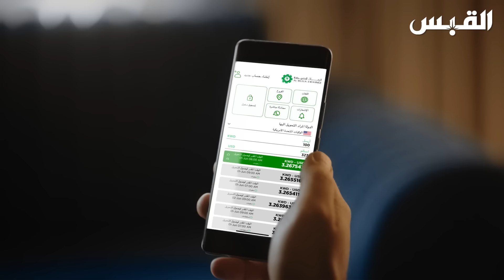الملا_للصيرفة توفر لكم السهولة والسرعة والأمان عند إجراء تحويلاتكم المالية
الملا للصيرفة توفر لكم جميع أنواع التحويلات المالية:

▪︎ تحويل رواتب العمالة المنزلية.
▪︎ التحويلات بغرض السياحة حول العالم.
▪︎ التحويلات بغرض الإستثمار وشراء العقارات.
▪︎ التحويلات بغرض دفع الرسوم الدراسية للمعاهد والجامعات.
▪︎ التحويلات التجارية.

وغيرها الكثير ...

 نسعد دائماً بخدمتكم ونعمل على راحتكم.